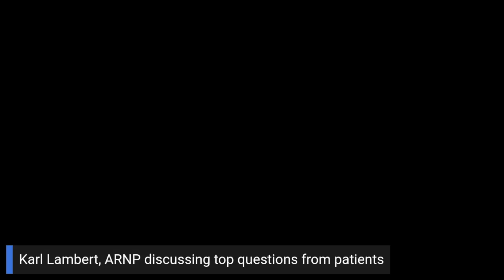EP 468: Top Questions from Patients with Karl Lambert and Shawn & Janet Needham R. Ph.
On this Episode 468 of Health Solutions, Shawn & Janet Needham R. Ph. talk with Karl Lambert about top questions from patients, direct primary care and hormones.

Karl Lambert, ARNP has been in practice for over 25 years providing a very special type of care. He is a member of the American Academy of Nurse Practitioners since 1997 and graduated from the University of Kentucky. His uniquely compassionate approach coupled with innovative ideas such as the Direct Patient Care Model have helped transform healthcare.

Karl specializes in primary care as well as bio-identical hormone replacement therapy (BHRT). Karl loves practicing in the direct primary care model where he can spend time with patients and develop relationships with them. This allows him to deliver a personalized approach to each individual patient and have the opportunity to help them live healthier and more vibrant lives. In his spare time, he enjoys working out, traveling, and spending time with his family.

00:00 - Start
00:37 - Karl’s Introduction
02:25 - Breaking Free from Big Pharma
03:48 - Karl’s Approach Post-Pandemic
08:25 - Shedding
12:59 - Patient Feedback in Functional Medicine
15:06 - Testosterone & Women
19:55 - Benefits of HRT for Older Patients
23:37 - WHI Study Implications
27:10 - Treating Women Post-Menopause
30:26 - How Long to Do HRT
31:59 - The Harm Done to Women by Traditional Medicine
34:33 - Listener Comment / Pain Tolerance
40:09 - Empowerment
41:22 - Microdosing
49:11 - Karl’s Passion
50:51 - Karl’s Contact Information
51:15 - Closing Comments

Follow our NEW FB Podcast Page!
Google Podcasts ~ search Health Solutions with Shawn & Janet